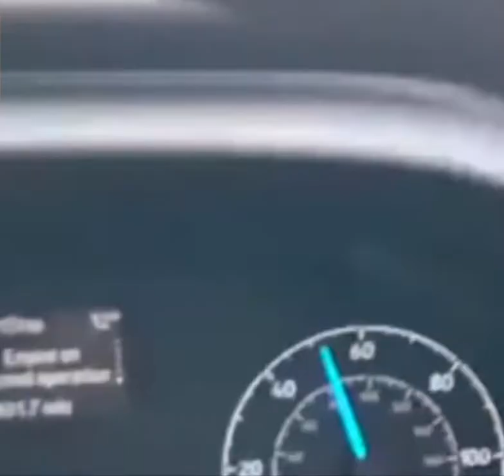Vlog231 Scooter on the Road~